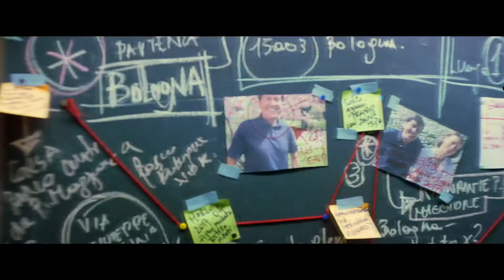VOLARE [YTP] - Fabio Rovazzi è fissato con il monolocale